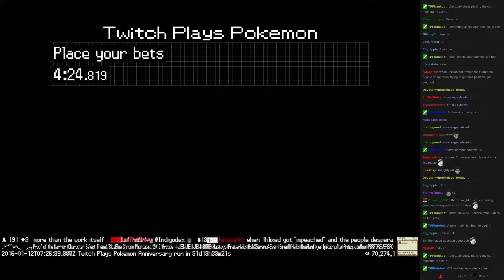Twitch Plays Pokémon Battle Revolution - Match #34737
Match #34737 [Blue: Larvitar, Probopass, Xatu] vs [Red: Dragonair, Kabutops, Noctowl]